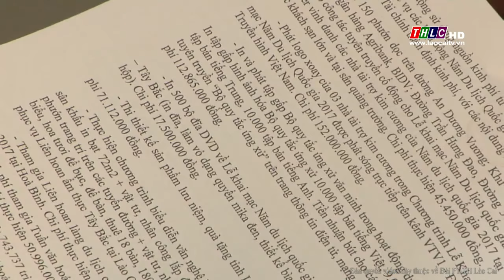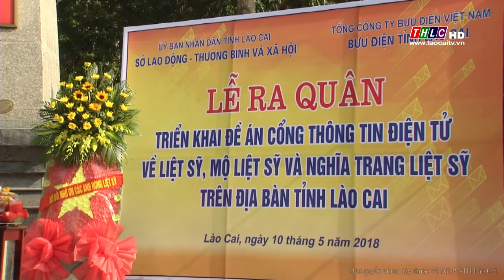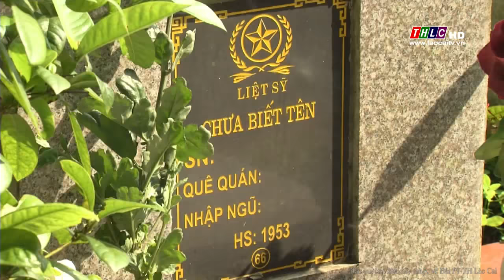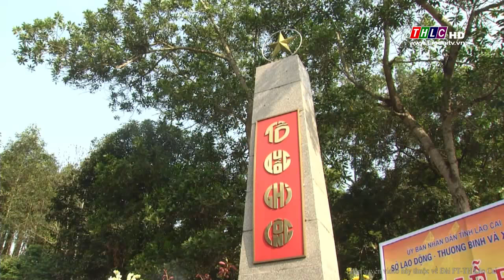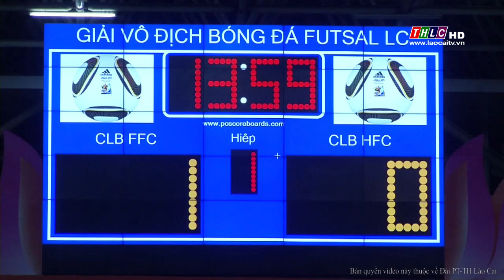Thời sự Lào Cai tối 10/5/2018 | THLC